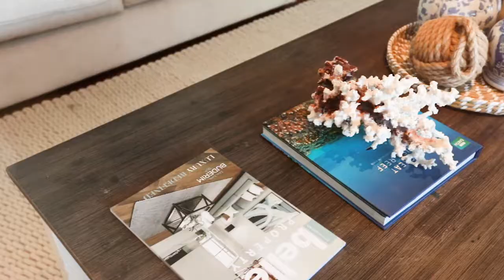22 Park Street, Collaroy Nick Duchatel